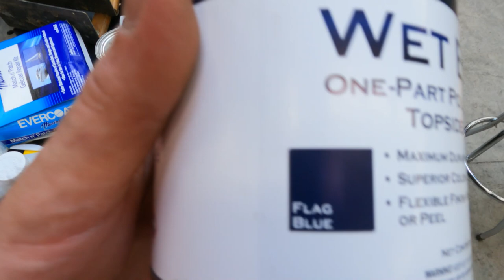Old Canoe Complete Restoration! // Lift Arc Builds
Welcome back to Lift Arc Studios!  This week we have longer video to share with you all that's a little different than our normal projects!  Tay recently bought an old fiberglass canoe from a local consignment shop.  It was a great deal, but it also came with a lot of damage and a lot of problems!  So in order to get this thing back on the water before the summer ends, Tay and his girlfriend Courtney team up to patch it up and make it pretty!

This episode is quite a bit longer than our normal videos so it doesn't have as much of the fancy editing, but we still hope you watch it all the way through to see just how well it turned out!  Have you ever done any work on boats / watercraft?  How do you think we did on this restoration?

Filmed and Hosted by: Tay Whiteside

Liftarcstudios.com